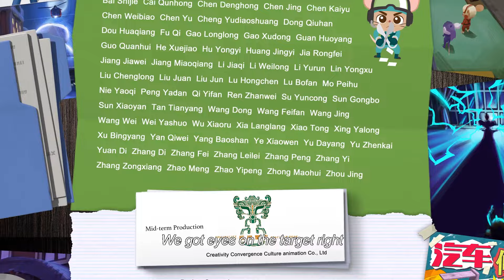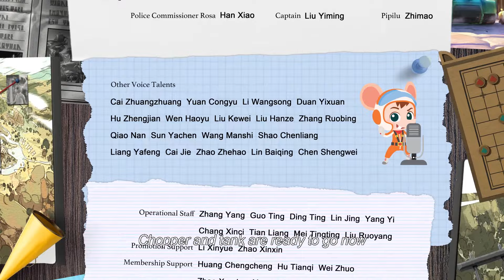Ep05 相识 Encounter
Shuke and Beita finnally meet each other.